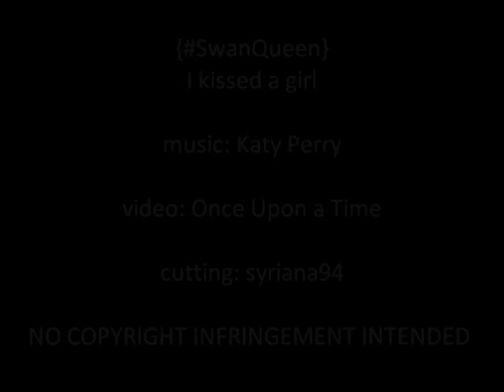OUaT: I kissed a girl {SwanQueen}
video: Once Upon a Time
cutting: syriana94